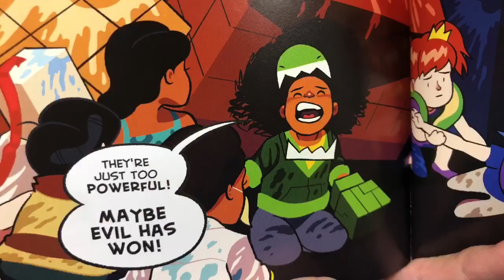Cardboard Kingdom Book Trailer